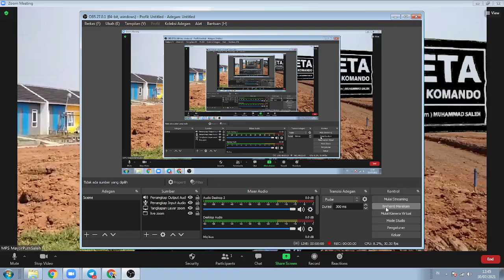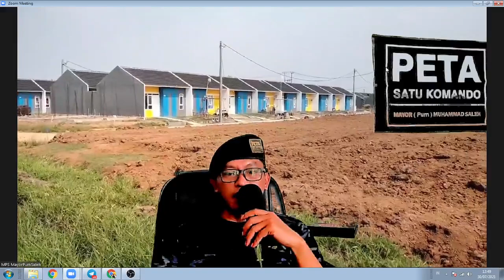MINAT ?. Perumahan SUBSIDI LBS2 Desa Muktiwari kec.cibitung. Masih tersedia sebelum SUBSIDI dihapus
MINAT ?. Perumahan SUBSIDI LBS2 Desa Muktiwari kec.cibitung. Masih tersedia sebelum SUBSIDI dihapus. kontak bunda soraya 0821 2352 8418

Aamiin.

TTD